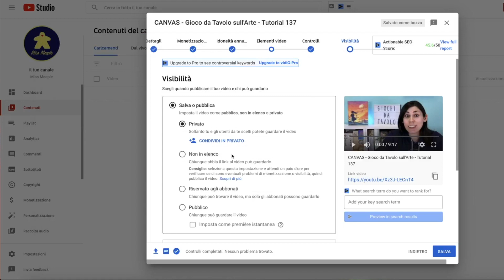Vorrei aprire un canale Youtube, ma mi vergogno...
Stai pensando e ripensando che ti piacerebbe aprire un canale youtube, ma ti vergogni o sei preoccupato delle reazioni e dei giudizi della gente? Oggi cercherò di aiutarti a superare questo ostacolo e di farti capire se Youtube è la strada giusta per te.

Iniziare a fare video su Youtube può essere stressante e può far paura, ma ci sono alcuni aspetti su cui devi riflettere, te ne parlo nel video di oggi.

Fammi sapere nei commenti esattamente cosa ti blocca e di cosa hai paura, così io o qualche altro youtuber cercheremo di aiutarti e sostenerti!

Vai direttamente a:
00:00 Introduzione
01:16 Chi vedrà il mio video?
02:32 Riceverò critiche?
03:30 E se non volessi mostrarmi in volto?
04:23 Come ho superato la paura
05:10 Come puoi superarla tu
05:41 Benvenuto ai miei nuovi Patreon!
06:01 Un consiglio per essere più tranquillo

✅IUBENDA per la creazione della privacy policy del mio sito.

📖 2. SCARICA la mia Guida Gratuita, 11 passi per partire su Youtube e battere sul tempo la concorrenza

📨 3. CONTATTAMI per lavorare con me:
info [at] saratrecate.it | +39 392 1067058

Sigla e colonna sonora: Rising Synth Bridge e Across this land, di S.I.Publishing (SOCAN). Licenza ottenuta da AudioHero.com